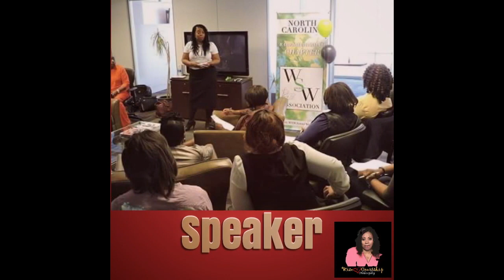Who Is Really In Control?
The year 2020 has been a year of uncertainty and surprises. For many the year has been so unstable that they look frantically to anyone who seemed to be able to deliver the stability they seek. Promises of wealth and happiness have caused some to desire to obtain it at great expense to others. In this season of Thanksgiving, join Toni as she looks to the Bible to reveal who is really in control and encourage you to thank Him. Tune in and invite a friend!